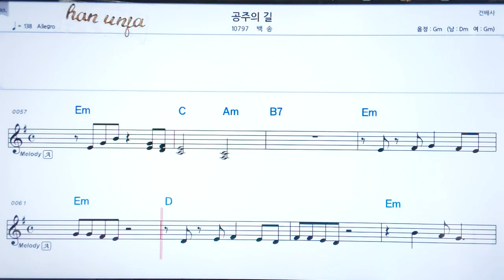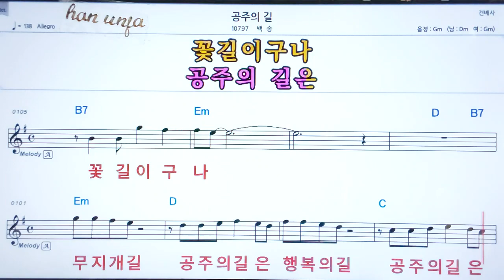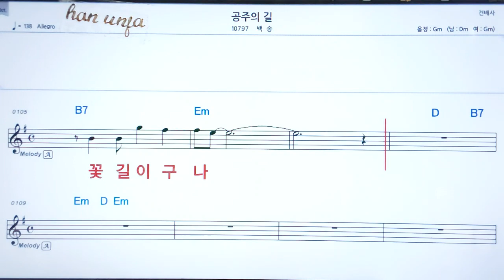💖공주의 길/백송 👍코드,악보, 코드 ,Karaoke*카라오케 반주